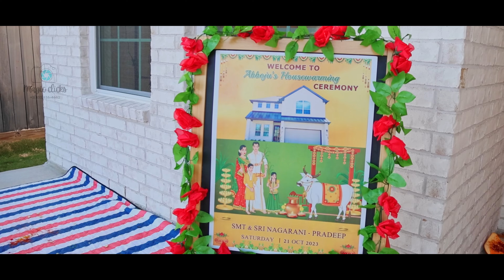Pradeep & Nagarani's House Warming|4k Abboju's cinematic video|Houston|Texas| MagicClicks |USA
Step into the magical world of Pradeep & Nagarani's House Warming celebration with the mesmerizing 4K Abboju's Cinematic Video by MagicClicks in Houston, Texas, USA! 📸✨

🎥 Watch in 4K for the Ultimate Cinematic Experience!

📍 Location: BridgeLand,Houston, Texas, USA

Join us in reliving the joy, laughter, and warmth of this special day as captured by the lens of MagicClicks Photography. From the grand entrance to the heartfelt rituals, every moment is beautifully preserved in cinematic splendor.

🌟 Highlights:

🎉 Grand Entrance: Experience the grandeur as Pradeep & Nagarani step into their new home.
🤗 Emotional Moments: Witness the touching moments shared with family and friends.
🌺 Stunning Decor: Explore the exquisite decorations that set the perfect ambiance.
🎊 Joyous Celebrations: Immerse yourself in the lively celebrations that marked this significant milestone.

📷 About MagicClicksDesiPhotography:
At MagicClicks, we specialize in transforming moments into everlasting memories. Our team is passionate about capturing the essence of every event, creating visual stories that last a lifetime.